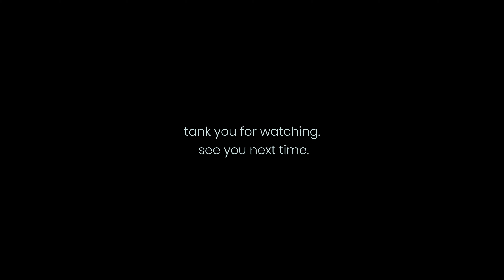New Normal #7 - Hatch 8th Birthday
Shot on iPhones 8+
Camera App used: Moment Pro
Edited in Davinci Resolve 16
Colored in Davinci Resolve 16
Audio Edit in Davinci Resolve 16